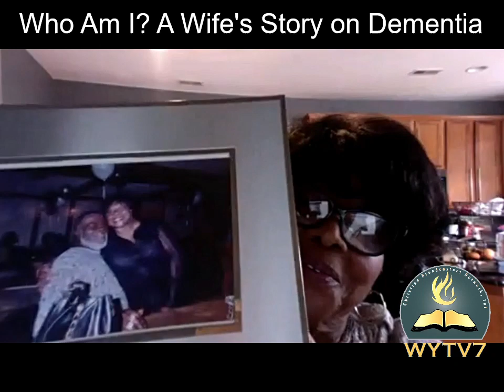WYTV7 A Place Called Through Who Am I? A story of dementia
Host Patricia Goings and Guest Barbara Mike share a topic on Dementia. Barbara shares how her husband was diagnosis only to find out later of his diagnosis after accompanying him to the doctor. To be a guest and share your story contact Patricia @